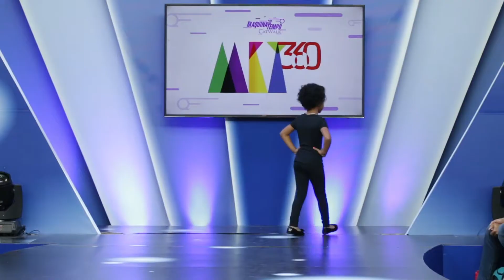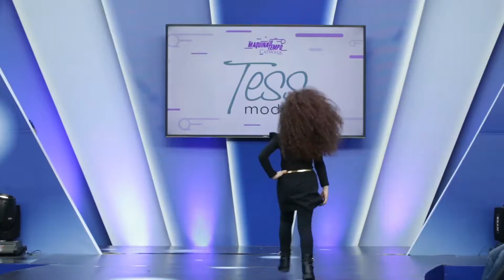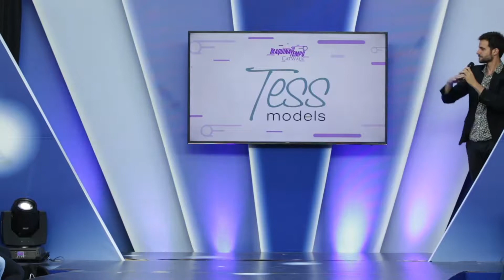Desfile Catwalk Brasil 12/05/2018 Desfile 1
Modelos infantis desfilam para formatura do curso de passarela da Agência de modelos infantis Max Fama. O evento aconteceu no dia 12 de Maio de 2018..

CatWalk Brasil Piratas